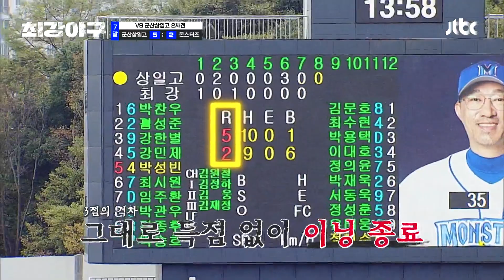[최강야구] 추격 가자! 이대호, 시원한 안타로 타격 본능 깨우기 성공💥 | 최강야구 64회 | JTBC 231030 방송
추격 가자! 이대호, 시원한 안타로 타격 본능 깨우기 성공💥